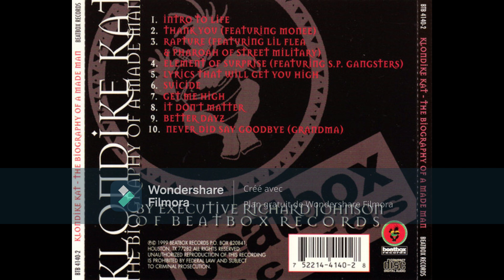Klondike Kat - Better Dayz 1999 (Houston, Texas)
The Biography Of A Made Man (CD, Album) Beatbox Records